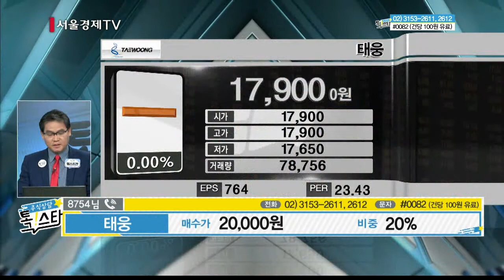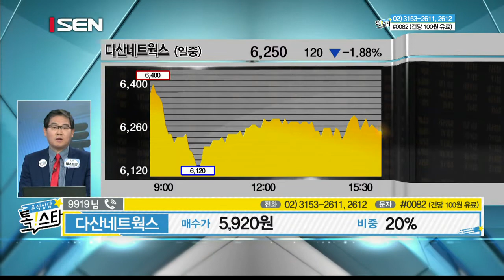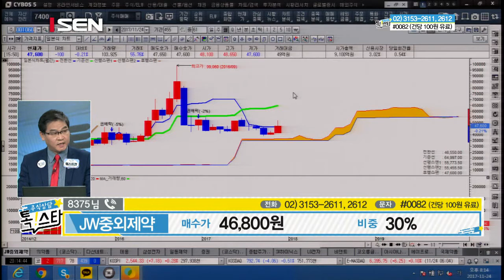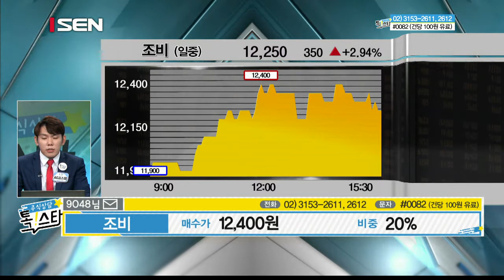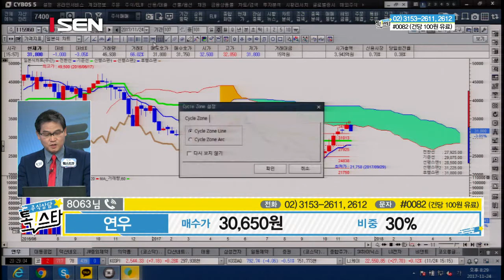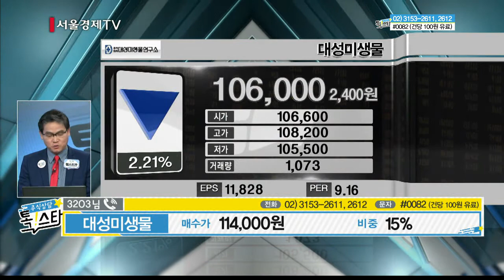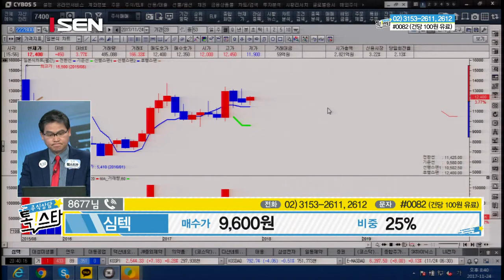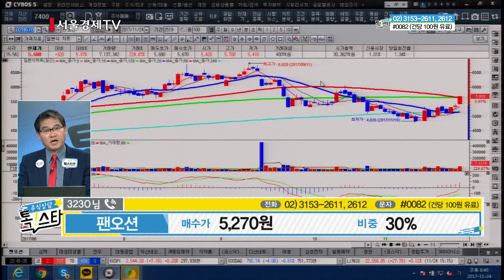20171124_톡스타_5회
종목 상담의 새로운 패러다임
주식상담 톡스타 그랜드 오픈!
종목이 떨어져 고민이세요?
어떻게 될지 불안 하세요?
지금 바로 톡스타에게 물어보세요!
소셜커뮤니케이션 종목 상담 톡스타!